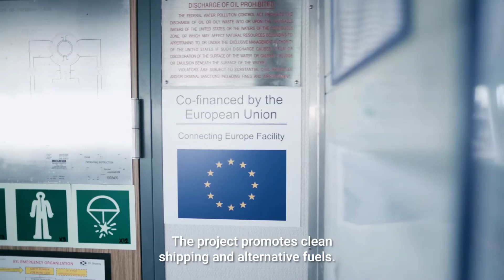Bothnia Bulk project 2016-2020 (short video)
The Bothnia Bulk project has mitigated climate change and air pollution in the year-round supply of raw materials in the Bay of Bothnia. This is achieved through two new EU co-funded LNG fuelled vessels Viikki and Haaga equipped with shore power connection and other energy efficiency measures on board. The LNG technology and infrastructure enable the usage of fossil-free biogas as ship fuel which further reduce air emissions.

The project has received financial support from the European Union via the CEF Transport programme, Action No: 2015-EU-TM-0178-M.